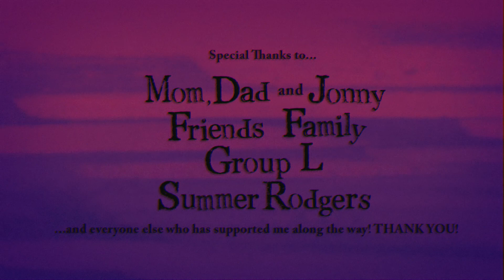Woodland Rock - Animated Short Film 2022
Sheridan College Bachelor of Animation 2022 Thesis film by Olivia English

An elemental and musical clash powered by fire, ice, and rock and roll. Using the powers of fiery guitar playing against icey drums, Aillen and Brigid put on the show of a lifetime to the denizens of the Fae-wild.